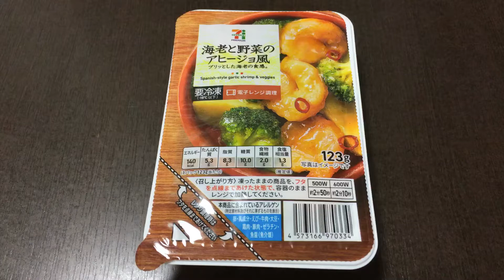セブンプレミアム(フジフーズ) 海老と野菜のアヒージョ風 288円(抜)（＋ノンアルビール）！vol.1/4（表紙）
おかずにもおつまみにもなるおかづまみシリーズ商品です。エキストラバージンオリーブオイルで炒めたにんにくの香り豊かなアヒージョソースと、ブロッコリー、じゃがいも、海老のフリッターを組み合わせました。（抜粋）

セブンプレミアム(プリマハム) レンジで簡単豚バラ焼き 238円(抜)（＋白ご飯）！vol.1/4～4/4

セブンプレミアム(フジフーズ) 海老と野菜のアヒージョ風 288円(抜)（＋ノンアルビール）！vol.1/4～4/4

商品毎に、
vol.1/4（表紙）→